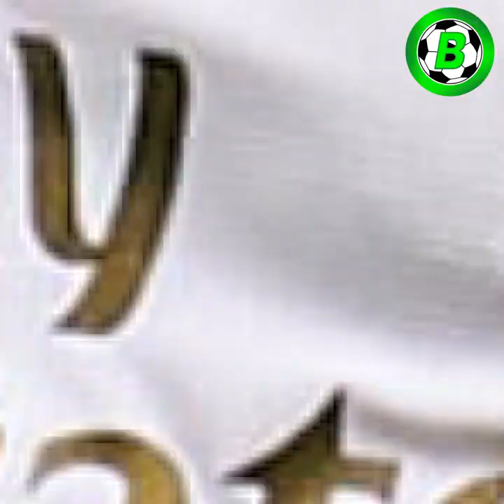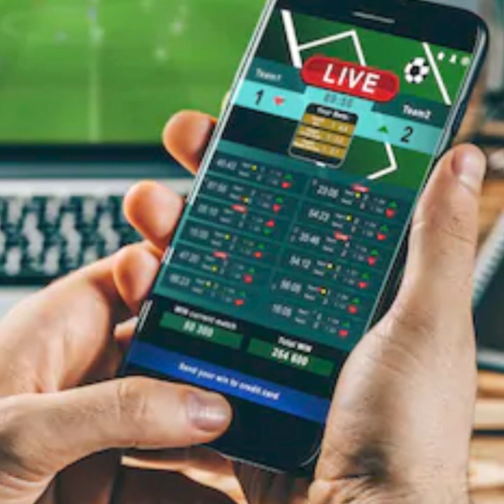ရီရဲလ်မက်ဒရစ်ရောက်ပြီးမှ ခြေစွမ်းပျောက်သွားတဲ့ ထိပ်တန်းကစားသမားများ